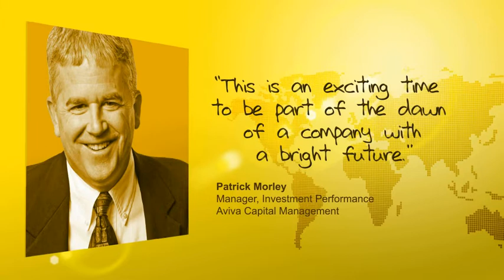Building Aviva Investors